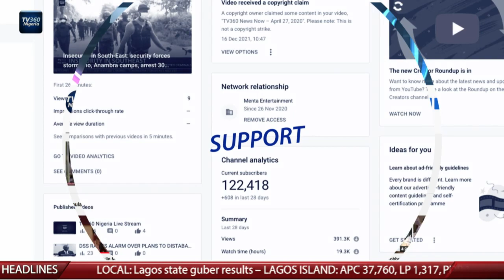2023 Elections: Governorship, States House of Assembly Polls (part 9 analysis)